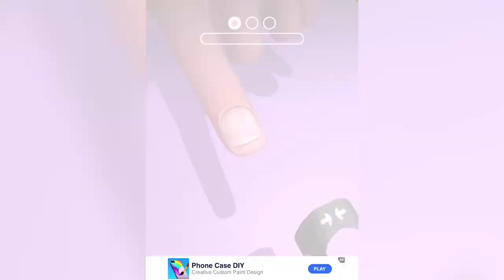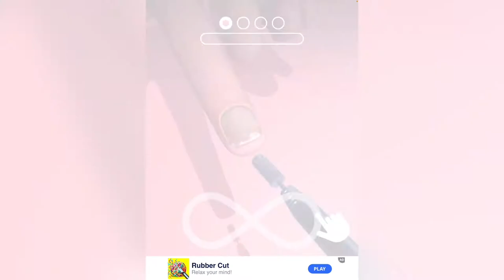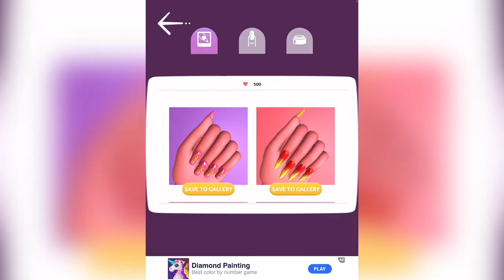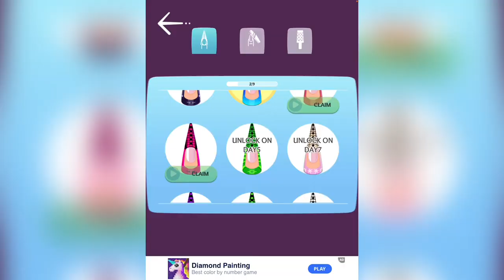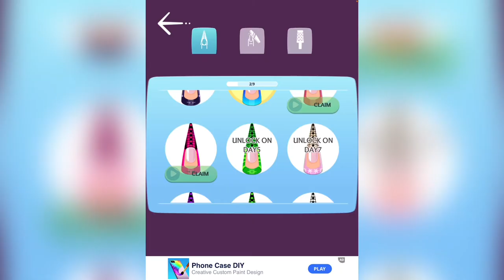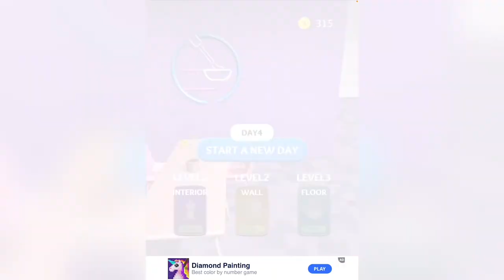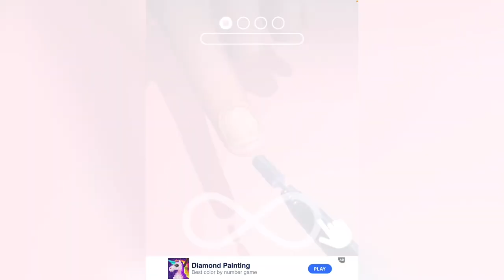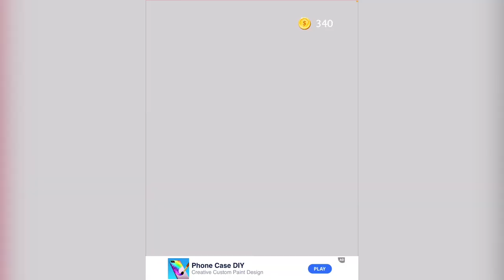ACRYLICS NAILS! Game Review! Let’s Play!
“HAPPY SINGLE AWARENESS DAY😆✨”

Running time:  9 minutes and 28 seconds

✨FOLLOW AND LIKE MY FACEBOOK PAGES✨
🔥LouNa’s GameZone: